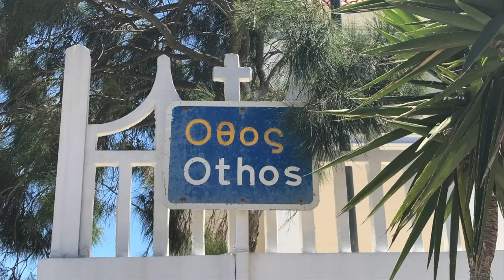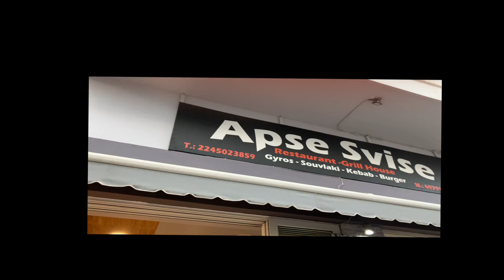Greece/Karpathos - My Island Highlights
Located between Rhodes and Crete, Karpathos is an island full of postcard motifs! For me it is one of the most beautiful and diverse islands in the Aegean. Pristine with sometimes bizarre landscapes, beautiful and almost deserted beaches and bathing beeches as well as picturesque villages. There is often a strong wind, which is why the island is extremely popular with surfers and the trees can also be seen as tilted.

I explored part of the island in a rental car and another part I went to mountain villages with a group.That was a smart decision, because there are numerous curves, hairpin bends and narrow streets along the way, especially when driving through a village. Every now and then there is a sheep or goat on the street.
Ein besonderer Dank an Jutta & Manfred, die mir ihre Bilder aus Olympos zur Verfügung gestellt haben.